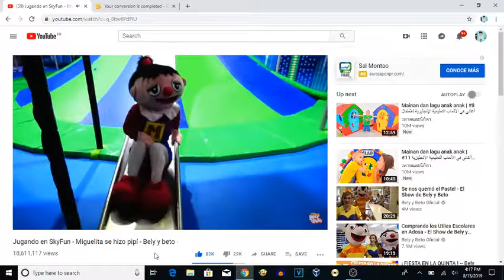My Reaction That Vyond Has Been Deafulted To Vyond Studio